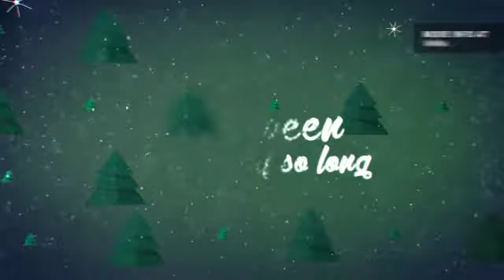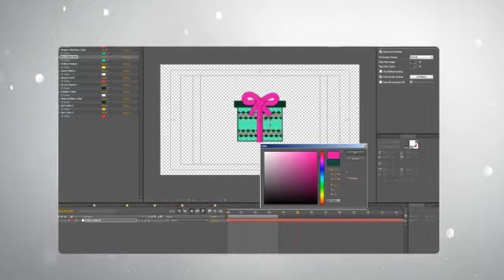New Year Eve Party V2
Hello, Everyone!

New Year Eve Party 2016 is After Effect Template(CS5 and above). Project designed for Your Best New Years Party. Energy and Christmas design, modern night atmosphere will give unforgettable emotions for Your client! Give Your Party Unique style and atmosphere. Promote your New Year Eve Party with this Energetic Modern video. Template also Can be used for a wide variety of marketing campaigns, especially Luxury, Fashion, Stylish Music concerts DJ parties or festivals. Be creative and feel free to experiment with NEW FAST & EASY color system! Contact with us, if you need customization service or have some questions about this product.

25.11.15 – Project Update New Lowerthird & New Background

Perfect For:

Christmas & New Year Event, Holiday, Xmas Opener, Dj Promo, Music Epener, Trailer, Intro, Modern New Year Festival, Photo Album.   Wish You All Happy New Year!